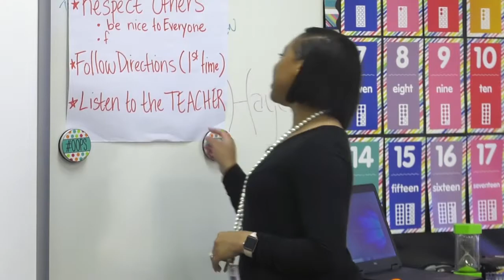First in Class - Ricayah Hayden, August 2019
First year teacher Ricayah Hayden welcomes her first class of kindergarteners to Clark Elementary, and shares why she decided to become a teacher.